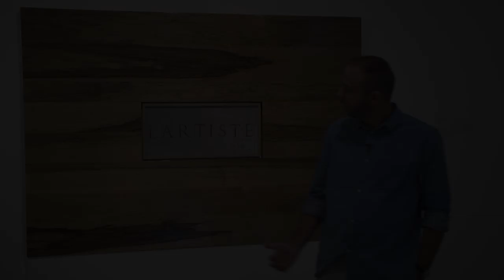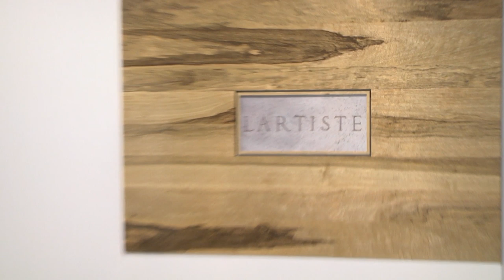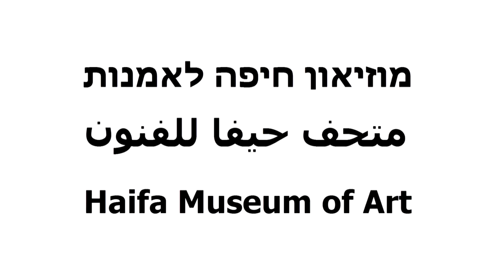Yair Barak יאיר ברק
יאיר ברק מציג את עבודתו המוצגת בימים אלו בתערוכה "שימוש משני", מוזיאון חיפה לאמנות.
שיח עם האמן יאיר ברק יתקיים בחמישי, ה-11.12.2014 בשעה 18:00

צילום ועריכה: יואב בצלאל הפקות וידאו.

Yair Barak introduces his work, exhibited these days in "Spolia", Haifa Museum of Art
Artist talk will be held on Thursday, 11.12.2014 at 18:00
Photography and Editing: Yoav Bezaleli productions.